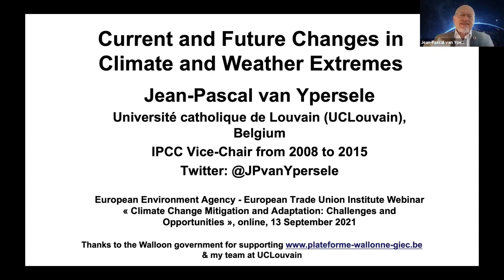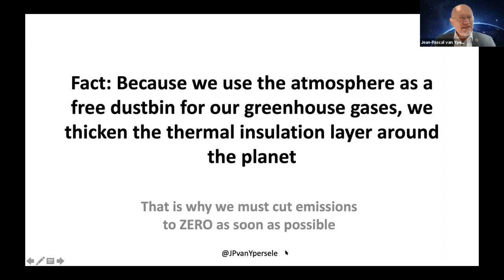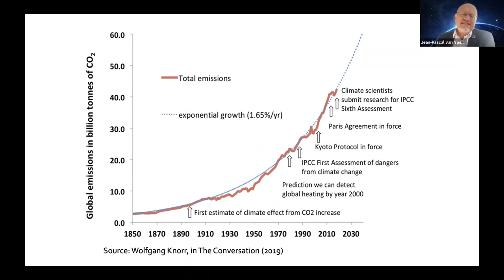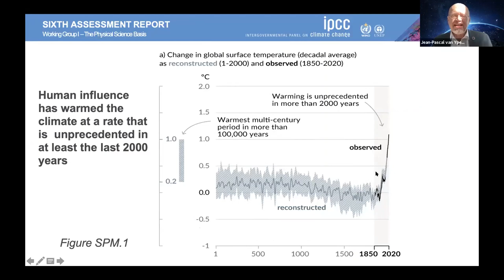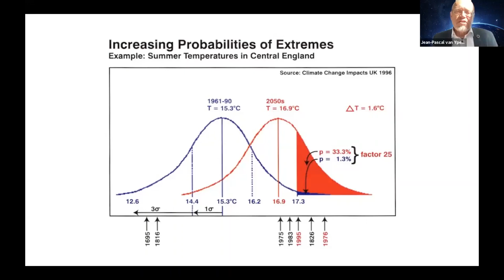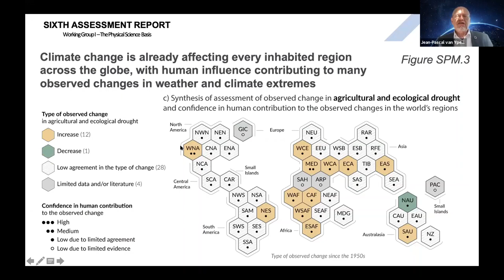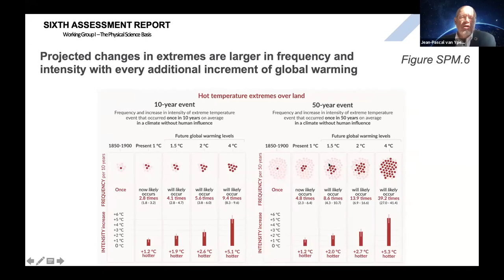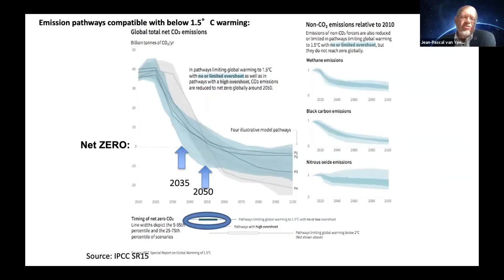Climate Change Mitigation & Adaptation: challenges and opportunities - Jean-Pascal van Ypersele,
Prof. Jean-Pascal van Ypersele, UCLouvain, Belgium: Current and future changes in climate and weather extremes, 13 September 2021